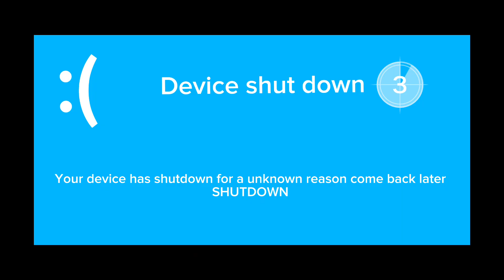Gorilla tag is not real?